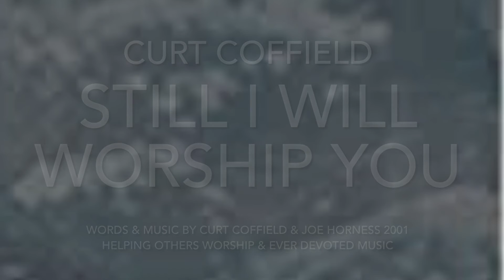Still I Will Worship You - Curt Coffield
Curt’s 2003 recording of “Still I Will Worship You.”
Found on the album “Shoreline - Just a Glimpse.”
Words & Music by Curt Coffield & Joe Horness